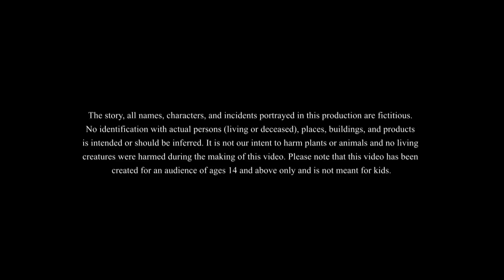தங்கத்தின் மீன் | Golden Fish | Stories in Tamil | Tamil Kathaigal | Moral Stories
Story - The Golden Fish